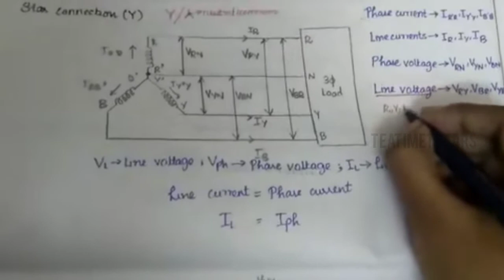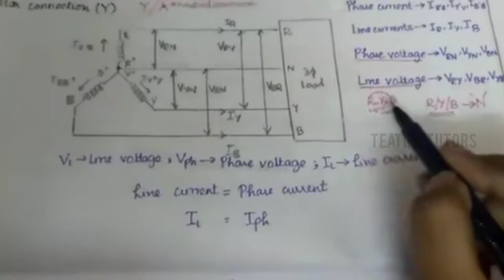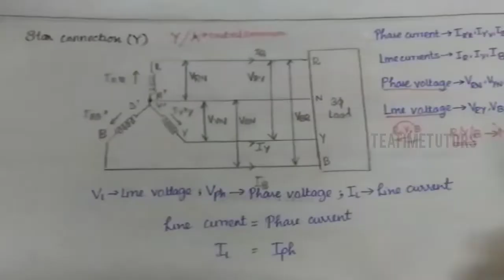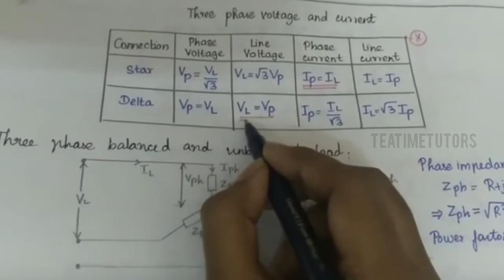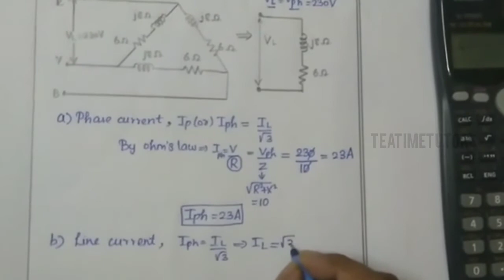AC Circuits and Power Systems | BEIE Unit 1 | Tamil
Introduction : 0:10
Single phase supply : 02:03
Three phase supply : 02:44
Star connection (Y) : 05:09
Delta connection (∆) : 14:28
Problems : 22:20

In this video,I shared about 'BEIE UNIT-1'.
Hope you learn from it.
Happy Learning📚🤗!!!